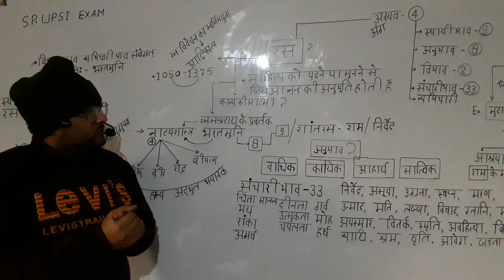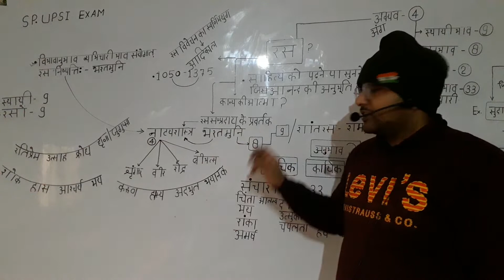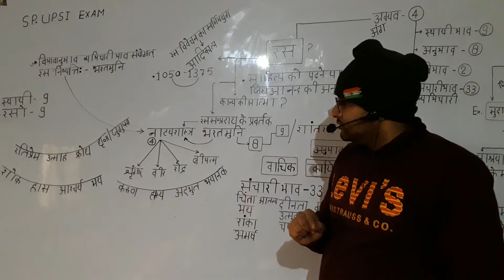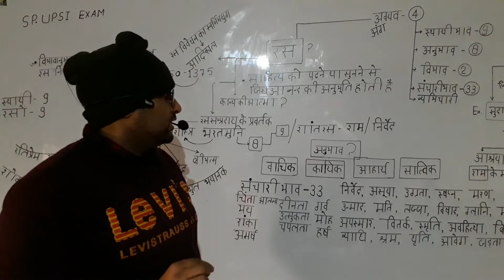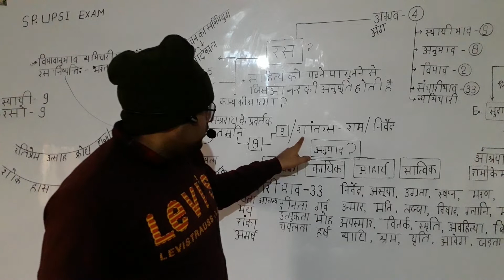SPECIAL CLASS I.A.S U.P.P.C.S U.P.P.S.I.